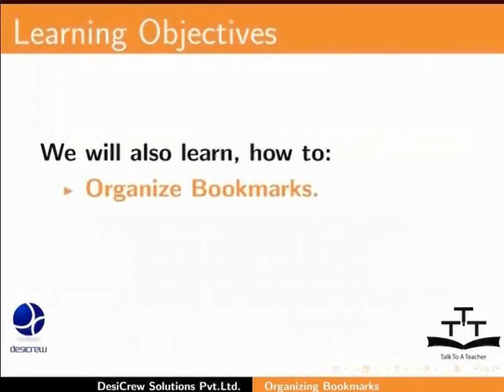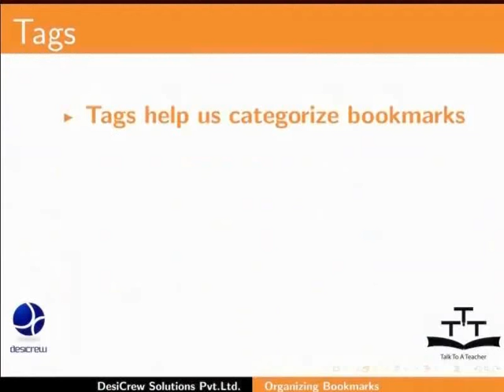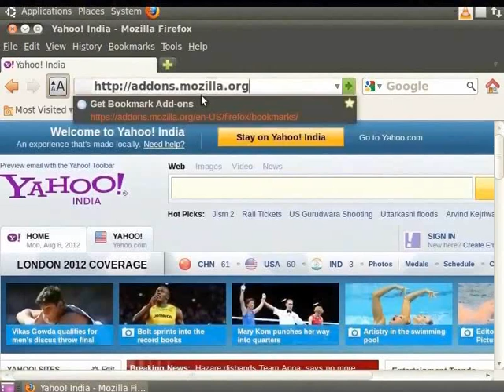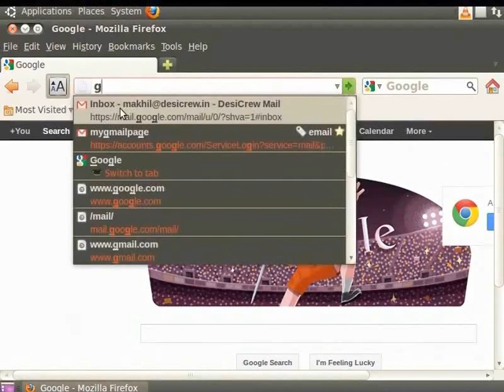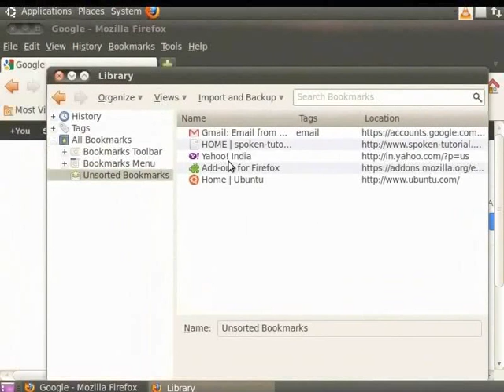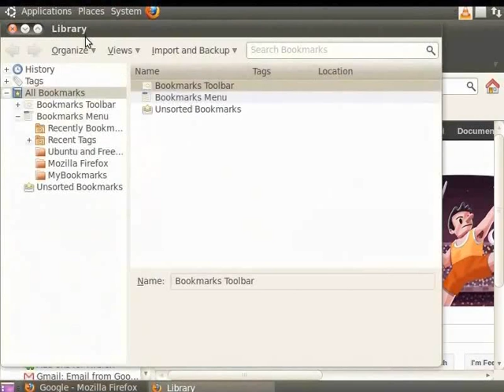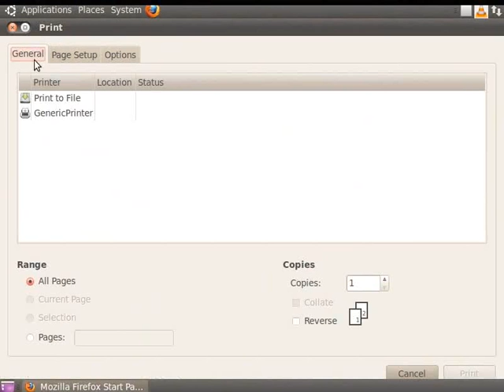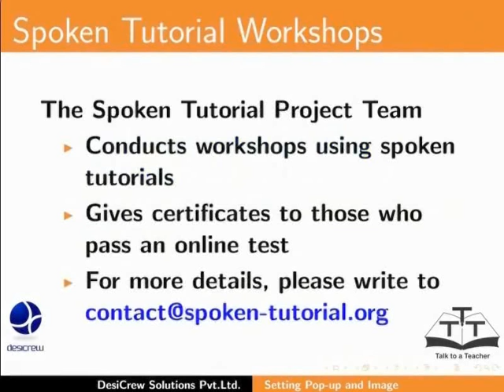Bookmarks - Hindi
Bookmarks, Page setup, Preview, Print

   Bookmarking a page
   Page setup for printing
  Preview the page before printing
  Printing the page